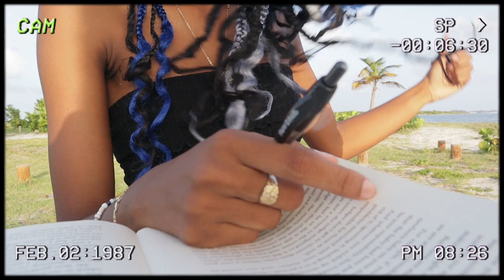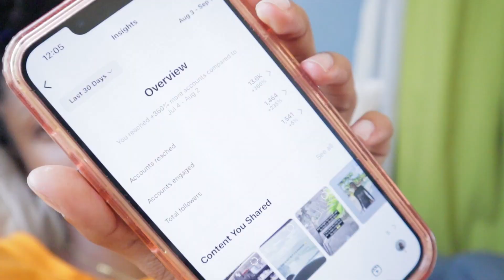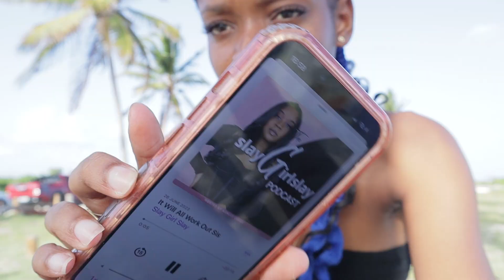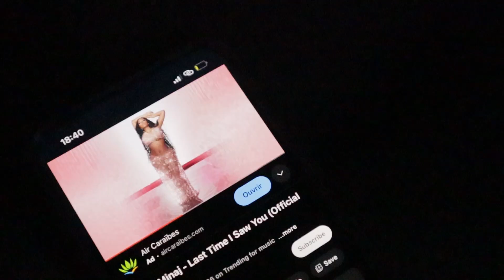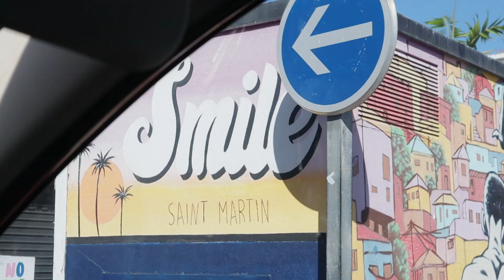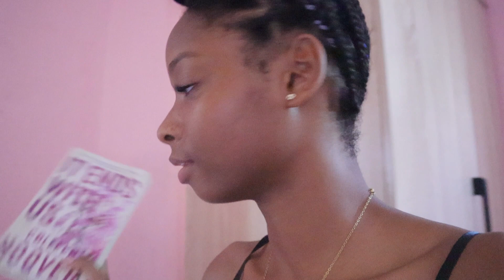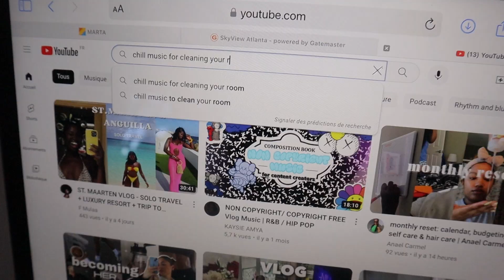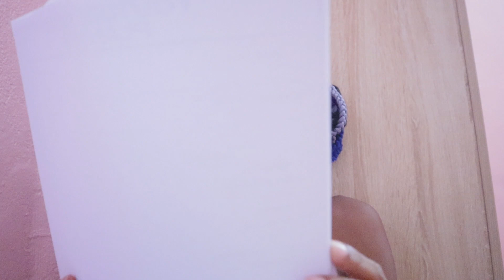Visual Diary: practicing discipline & intentionality, grocery shopping, maintenance week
In this video, we're going to talk about the lazy girl era and how to escape it. Once you learn how to master discipline and intentionality, you'll be able to work smarter, not harder.

The lazy girl era is all about taking the easy way out. We want things to be easy for ourselves, but this lifestyle is not sustainable. In this video, we're going to discuss how to achieve greater productivity and success by working smarter, not harder. By learning how to discipline and intentionality, you'll be on your way to a successful future!

* Tufted Rug
Atelier Letiss Instagram:

FAQ:
I create lifestyle, fashion & beauty content
I'm a 21 yr old technical student
I live in the Caribbean, in Saint-Martin.
I film with my Canon Eos M50

* TIME STAMPS
00:00 - 00:50 intro
00:50 - 01:49 breakfast
01:49 - 02:00 back2school shopping
02:00 - 03:20 room tour
03:20 - 03:27 cleaning
03:27 - 04:14 booking appts
04:14 - 04:55 grocery shopping
04:55 - 06:18 chit-chat + content planning
06:18 - 06:56 DIY lash extensions
06:56 - 07:04 morning walk w/ Naura
07:04 - 08:15 beach
08:15 - 09:03 self development podcast
09:03 - 09:30 reading
09:30 - 09:42 movie night
09:42 - 10:06 wax appointment
10:06 - 11:26 grocery shopping
11:26 - 11:13 chit-chat
11:13 - 11:25 to-do list + music
11:25 - 11:48 clothing organization
11:48 - 13:19 bath + skincare
13:19 - 13:25 ootd
13:25 - 13:50 lunch
13:50 - 15:15 being Disciplined
15:15 - 15:37 editing
15:37 - 16:20 new Polaroid